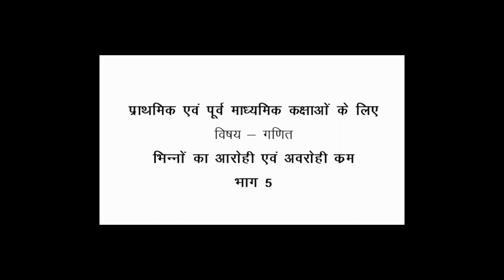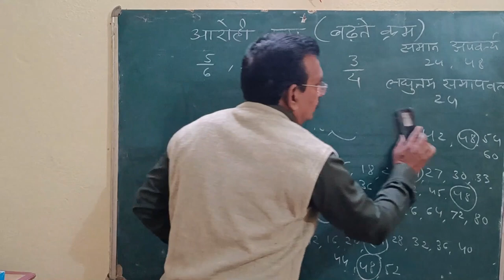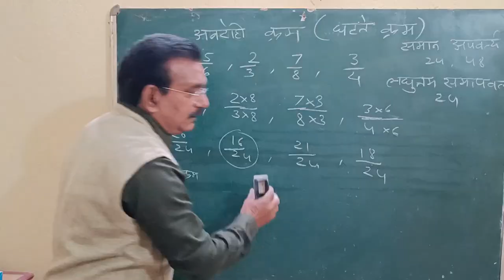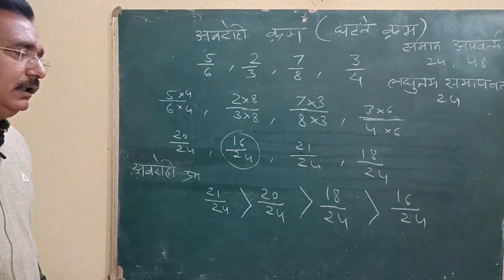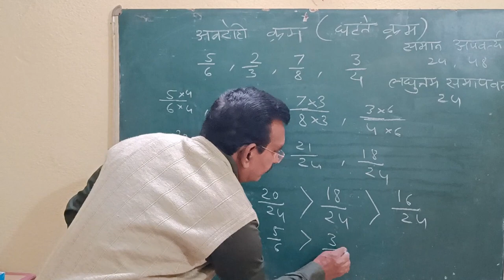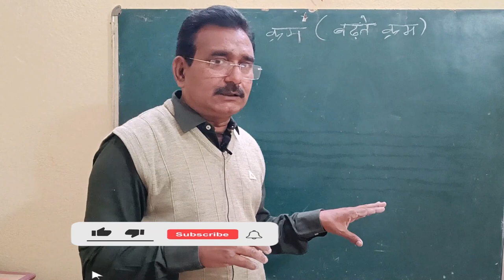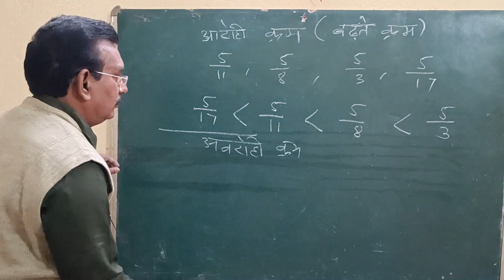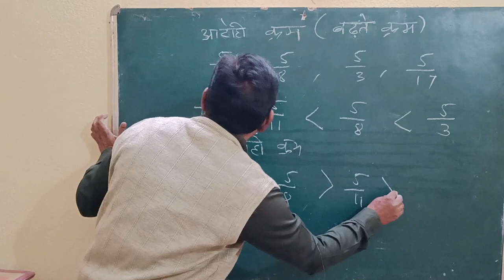भिन्नों को आरोही क्रम एवम् अवरोही क्रम में रखना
भिन्नों की तुलना के बाद उनका बढ़ते क्रम एवम् घटते क्रम